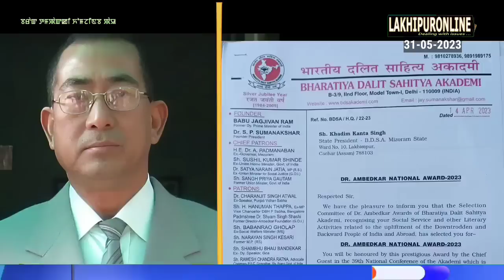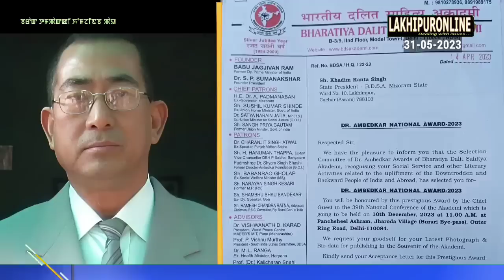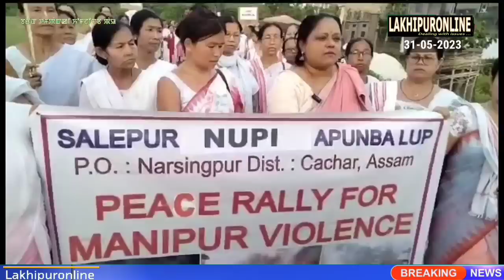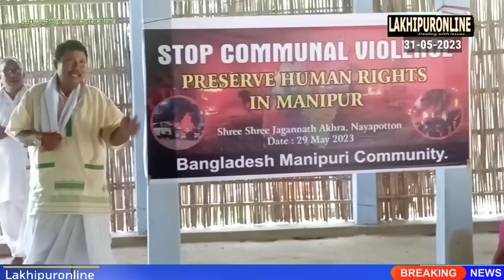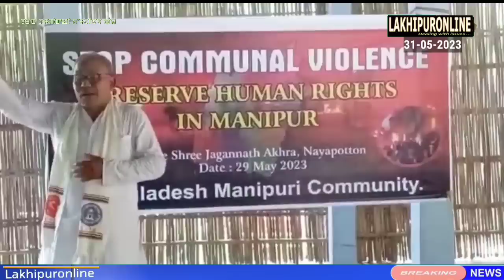Barak Tampak ki Khomjinba Pao - 31 May 2023 || Lakhipuronline || Manipuri News